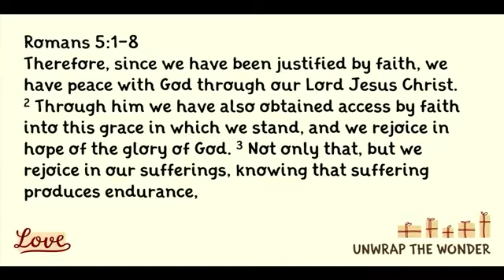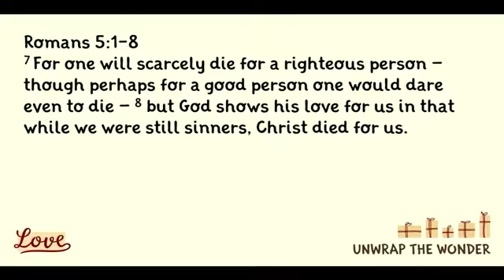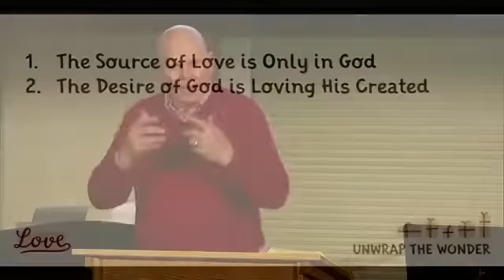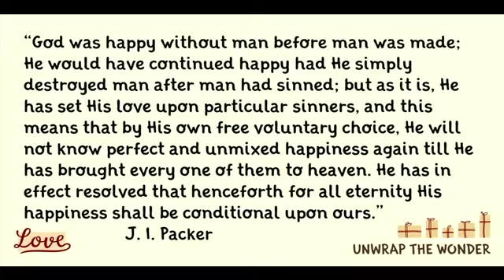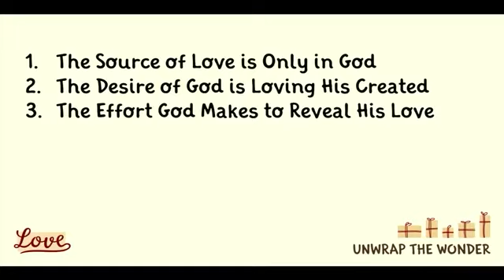12/13/20 Advent #3 - Love by Pete Slusher